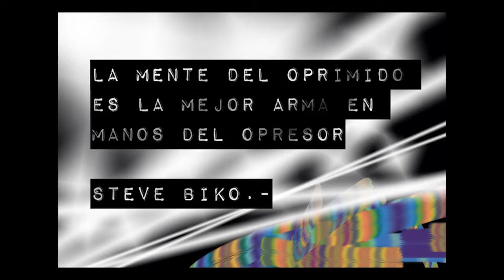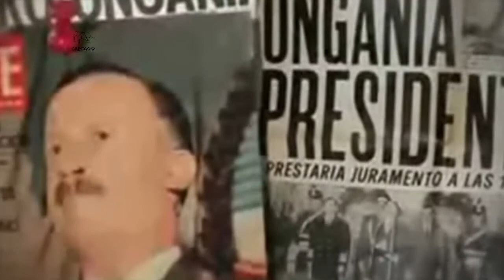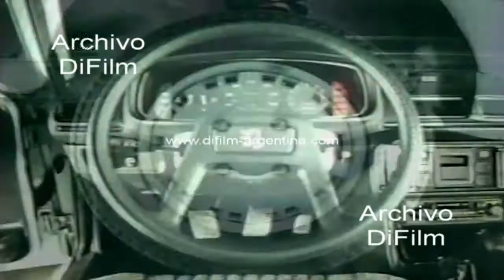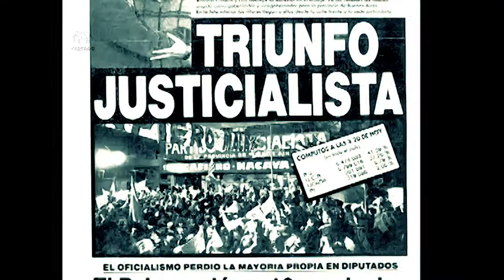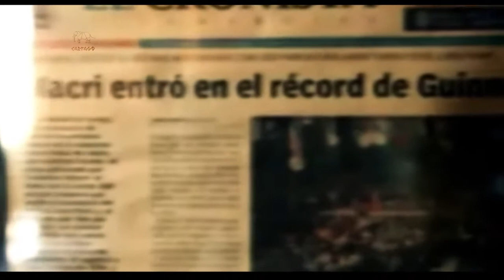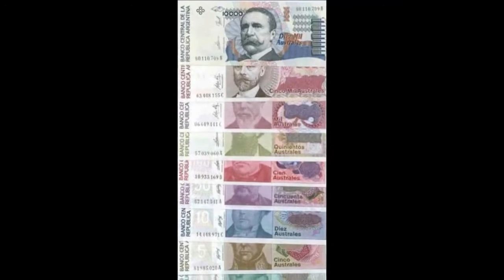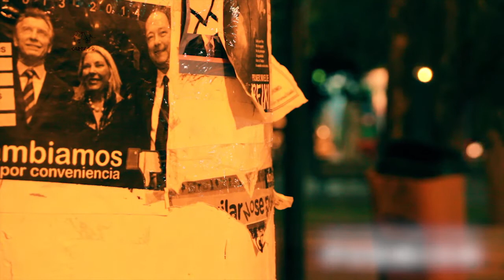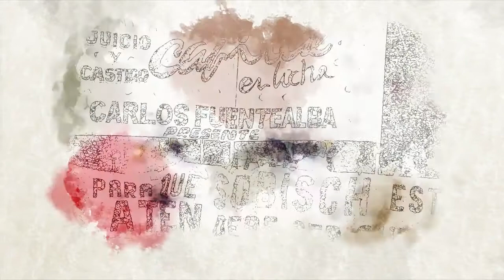Grupo Macri: Los Ricos no piden permiso (III de IV)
e investigaciones del diario cooperativo Tiempo Argentino